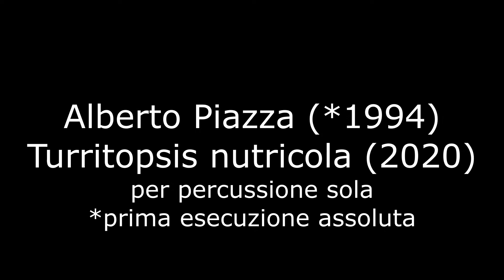Alberto Piazza, TURRITOPSIS NUTRICOLA (2020) | Performed by Antonio Magnatta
Percussione sola
Prima esecuzione registrata presso la sede de La Camerata di Cremona per il Festival Spazionovecento 2020 organizzato da l'Associazione Gruppo Musica Insieme di Cremona.

L'intero concerto del duo, formato da Antonio Magnatta alle percussioni e Andrea Nocerino al violoncello, è disponibile al seguente link:
Ogni esecuzione è preceduta da una breve introduzione da parte dei compositori Igor Bianchini (vlc), Alberto Piazza (perc), Daniele Corsi (vlc-perc), Luca Guidarini (perc), Marco Betta (vlc), Guido Boselli (vlc-perc).